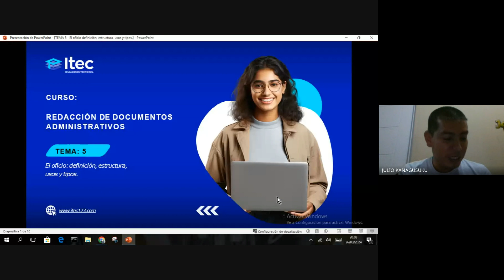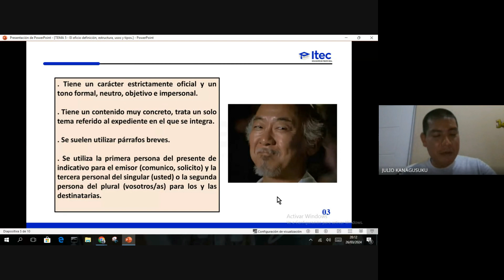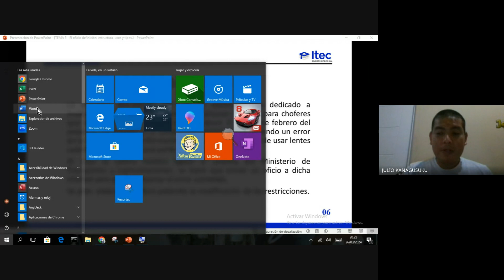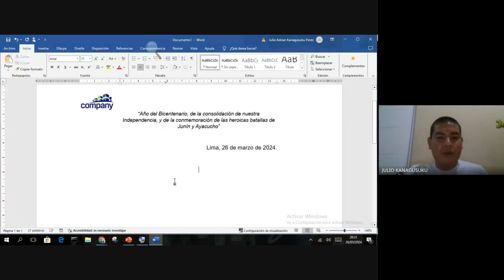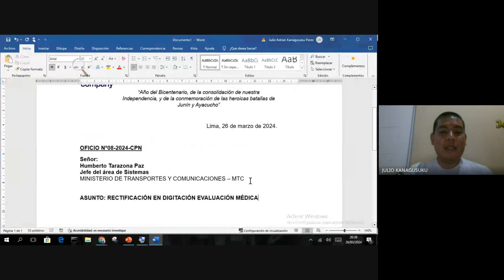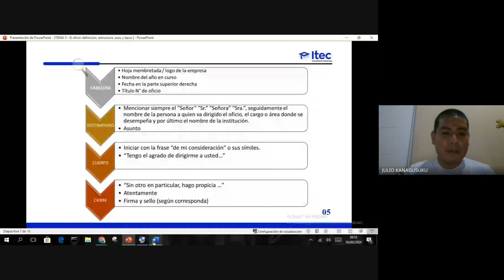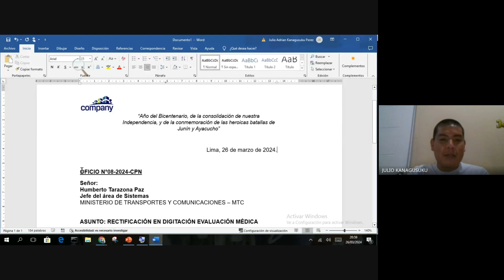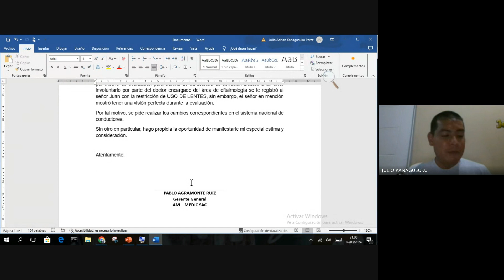CLASE N°4 REDACCIÓN DE DOCUMENTOS ADMINISTRATIVOS (MARZO 2024)